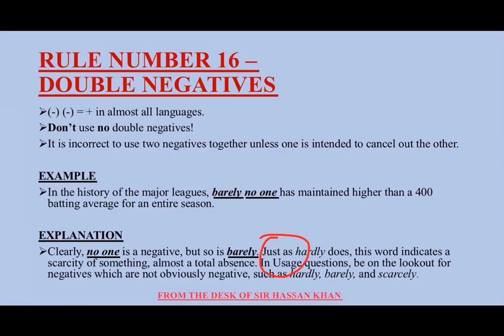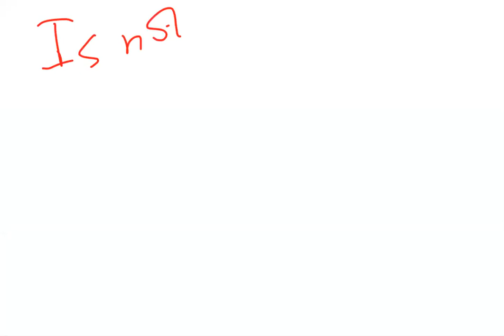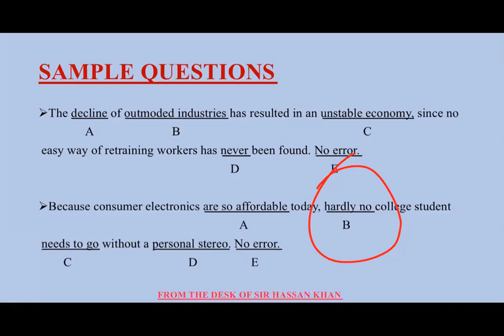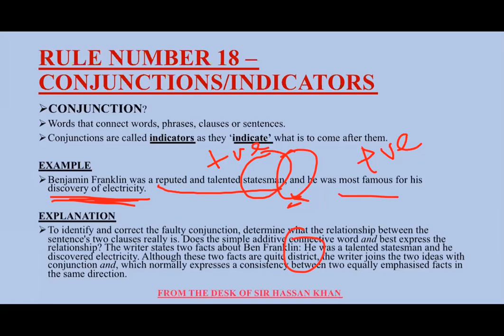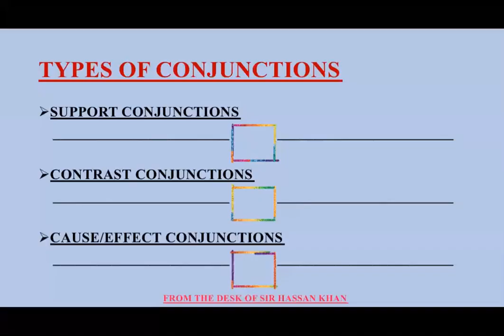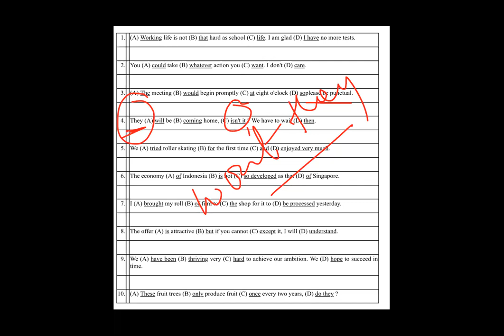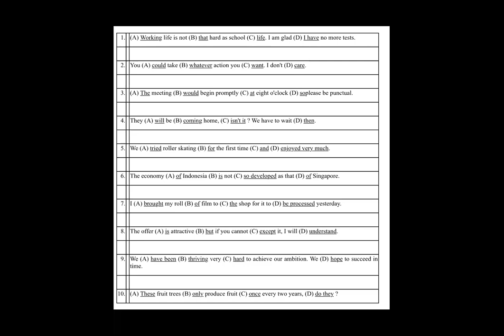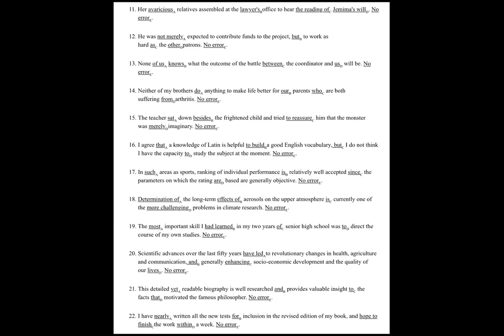Sir Hassan Khan SAT English 19 September 2020 WHALES COLLEGE